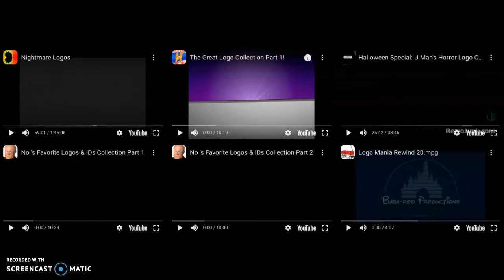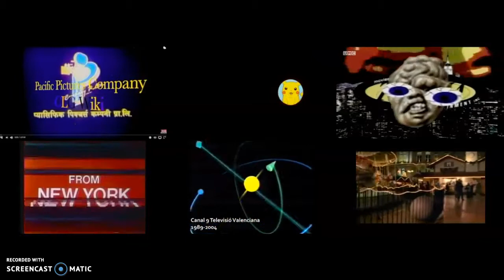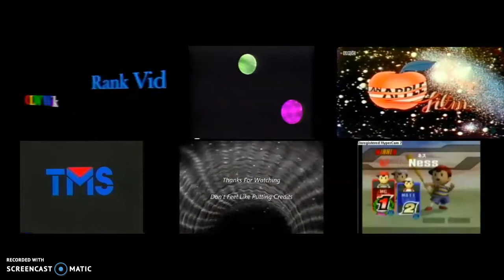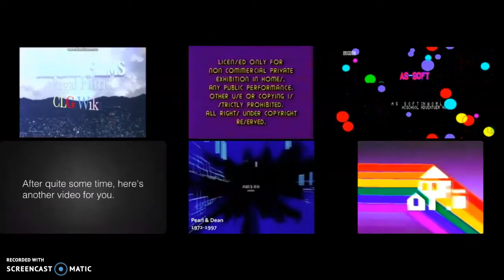Annoying Goose in Other Logos! (Part 5)